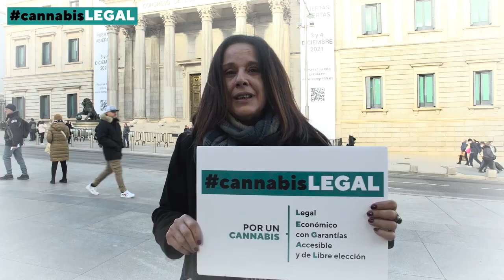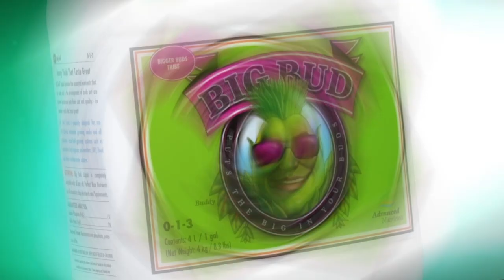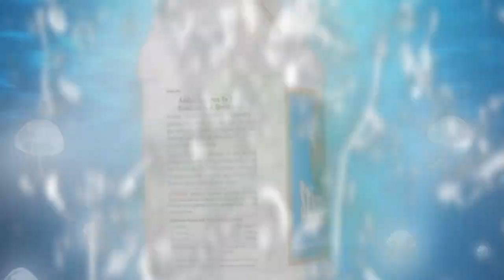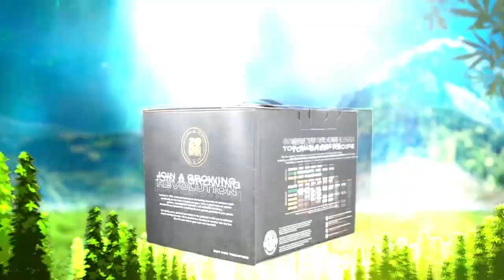CANNABIS LEGAL en las FARMACIAS de ESPAÑA Marihuana NOW 151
¿Celebrando los resultados de la subcomisión medicinal? La verdad que nosotros nos alegramos un montón de que por fin España haya decidido dar un paso adelante para resolver el acceso a los pacientes a cannabis de forma segura, Una reivindicación histórica de la sociedad civil y que hemos apoyado a través de la campaña
Así que ahora toca celebrar el cannabis legal en España. Y más ahora, que  ha llegado el verano, y los planes se multiplican!  Si hace unos días pudimos disfrutar por ejemplo, de la Copa Grow Barato en Valencia… esta semana no va a ser menos.
Inauguraciones… encuentros… y por desgracia, algún que otro juicio…. También festivales como por ejemplo, el festival Benéfico que se ha montado para apoyar a los compas de la Asociación THC Valencia y en el que podréis disfrutar durante dos días de un montón de artistas. Nosotros estaremos allí apoyando, como siempre! Os esperamos!